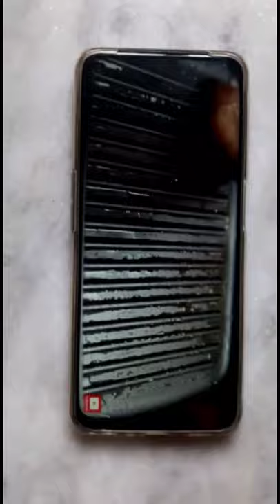omg yummy i cannt wait || funny reaction || funny dog reaction to food || scooby || golden retriever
hi friends
i am scooby of 7 months old

i am seeing the griling of a chicken in mobile phone
and i wannt the food
plz order the food

golden retriever || scooby || white golden retriever puppy ||
friendly fur || puppies ||  funny dog reaction to food || funnyvideos
Dog Reaction to Cutting Cake - Funny Dog Cake Reaction Compilationv ||
Dog Reaction to Dog Food - Funny Dog Food Reaction Compilation ||
My Dog Learns How to Grill a Steak ||